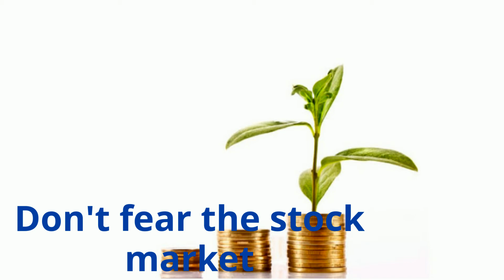Life & Money Guide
Saving money helps everyone to become financially stable. Many companies provide different types of banking solutions to customers which eases their lives. They also provide important guidance tips  for cost-effective investment methods. To get more information, visit